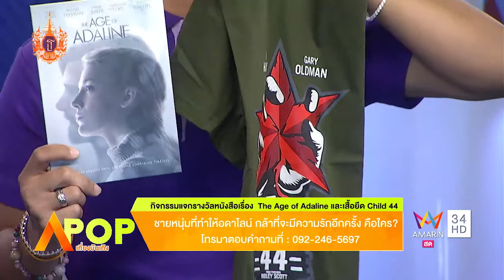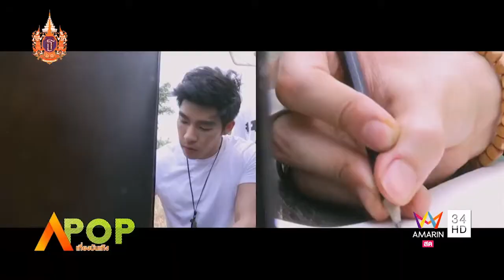APOP เที่ยงบันเทิง 24/04/58